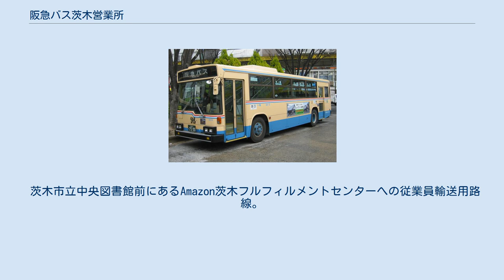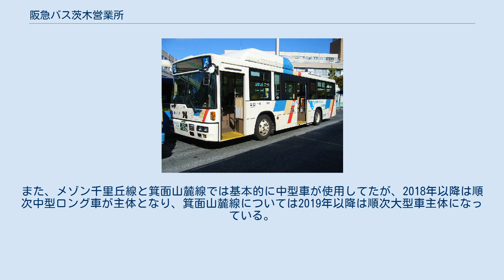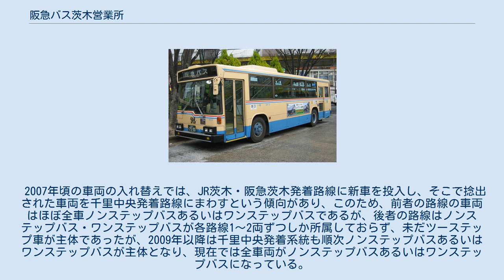阪急バス茨木営業所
茨木営業所在籍の(03-)390号 2006年に伏尾台営業所から転入した(96-)2613号 阪急バス茨木営業所（はんきゅうバスいばらきえいぎょうしょ）は、大阪府茨木市上郡二丁目にある阪急バスの営業所。
 最寄りの停留所は「中河原南口」「茨木営業所前」で、所内には阪急バスの車検整備を担う子会社・阪急阪神エムテックの本社工場が併設されている。
 阪急バスの親会社・阪急電鉄の前身である『京阪神急行電鉄』から京阪電鉄が分離独立したのに伴い、1951年に京阪自動車（現・京阪バス）から譲渡された。
譲渡当初は、現在の石橋線の元となる石橋枚方線の一部や、茨木市北部・豊能町・富田などへの路線を運行していた。
 現在は茨木市や箕面市東部を中心に、豊中市・吹田市・池田市・高槻市・豊能町まで、幅広い地域をカバーする路線群を担当している。
以前は、島本町・摂津市・京都府亀岡市へ乗り入れる路線もあった。
 1975年から1985年までは、阪急バスがデマンドシステムを改良した業界初となる「ミディバス」（コールモービルシステム）の運行を担当していた。
 阪急バスの「お客様感謝Day」（事前応募が必要）は、隣接する阪急阪神エムテック本社工場で開催される。
 千里中央駅 - 粟生団地間の輸送が主体となる。
 主に北千里駅・小野原（国道171号）を経由する系統、そこからさらに外院の里や箕面市北部の間谷住宅へ向かう系統に分かれる。
2021年3月まで大阪大学外国語学部（旧・大阪外国語大学、2007年10月1日に統合・改称）などへと向かう系統も存在した。
 千里中央駅 - 北千里駅間を運行する系統はクローズドドアシステムを採用しており、北千里では郊外行きは乗車のみ、千里中央行は降車のみの扱いとなる。
よって、千里中央 - 北千里のみの利用はできない。
また、両者の間にある停留所を全て通過する「直行運転」を行う。
 小野原、粟生団地方面 粟生団地系統 間谷住宅、阪大外国語学部系統 外院の里系統 阪急小野原住宅系統 関電学園前系統 関西学院千里国際キャンパス・小野原西五丁目系統 従来貸切運行していた当時の千里国際学園への輸送と、新たに開始する阪急小野原住宅への輸送を担い、1993年に開設された。
2011年8月13日には小野原西五丁目方面への循環路線となる70系統が新設され、従来の78系統も今宮三丁目経由に変更された。
 70系統は、循環便のうち午前に千里中央を発着する便は反時計回り(先に阪大口を経由)、同じく午後に発着する便は時計回り(先に今宮三丁目を経由)で運行される。
また、朝晩には小野原西五丁目を起終点とする区間便も存在する。
北千里 - 金蘭会学園前停留所にある藤白台四丁目停留所には、千里中央～北千里の直行区間に含まれていないにも関わらず停車しない。
 「関西学院千里国際キャンパス」停留所は、2010年4月に実施された関西学院と千里国際学園の両学校法人の合併に伴い、「千里国際学園」から改称された。
 関西学院千里国際キャンパスには日本語を母語としない学生が多く通っているため、78系統の車内放送や一部の停留所では英語が使われている。
 2015年10月16日に運行開始。
同年11月19日にエキスポランド跡地にオープンした"EXPOCITY"へのアクセス系統である。
 近鉄バス（鳥飼営業所）との共同運行である。
ただし、近鉄バスは途中全停留所に停車する各停便、阪急バスはJR茨木 - 日本庭園前間をノンストップとなる急行便で、開設当初は両社合わせて15分毎（交互に発車）のダイヤとなっていたが、2017年8月8日から、朝と夜の阪急バス担当便が減便、2018年3月19日からは平日の阪急バス担当便が全廃となった（近鉄バスも2018年8月4日以降、平日運休に変更）。
 1984年に開設され、当初は千里営業所が担当していた。
1988年に茨木営業所に移管、1997年に系統番号が再編され、現在の体制となった。
 千里中央 - 茨木美穂ヶ丘系統を主として、阪大病院経由や茨木営業所前まで延長した系統によって構成される。
茨木営業所前着便は茨木営業所への入庫を兼ねている。
下井行きについては2017年4月1日のダイヤ改正で一つ先の茨木営業所前まで運転区間が延長された。
 　もともと「100系統」を名乗っていたが、2005年12月14日より阪大病院線の千里中央 - 阪大本部前系統と同じ164系統に改番された。
 石橋線 国道171号を経由し...